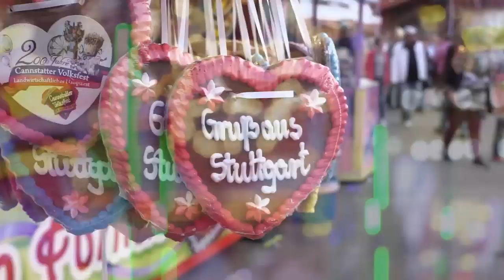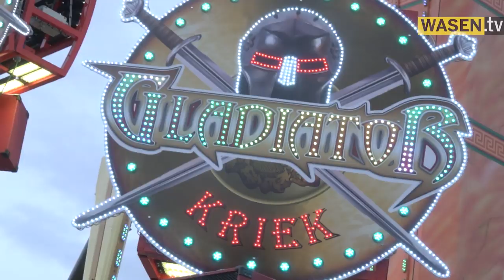WASEN.tv 2019 # Promi-Talk zum Fassanstich in Stuttgart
In der ersten Wasen-TV-Folge gibt es Ausschnitte vom Fassanstich sowie Impressionen von den Wasen-Highlights. CDU-Spitzenkandidatin Susanne Eisenmann, DTM-Champion Rene Rast und SWR-TV-Moderatorin Stephanie Haiber stehen im Festzeltstudio Rede und Antwort.